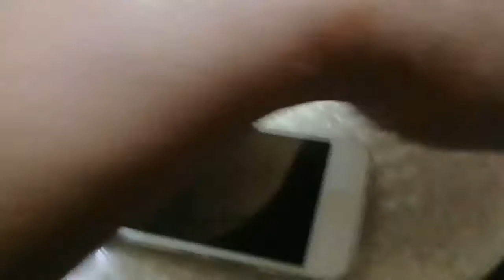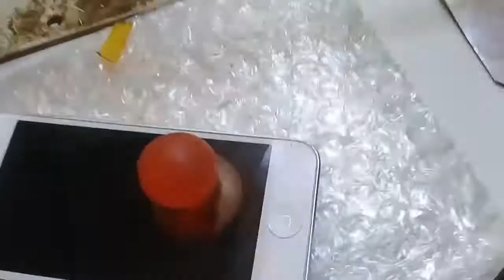Cara Buka Casing (Assembly) Iphone 5 a1429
Cara membuka casing assembly atau mengganti LCD iphone 5 a1429